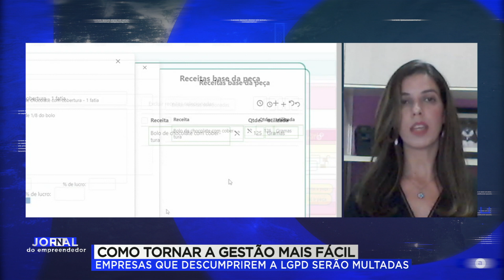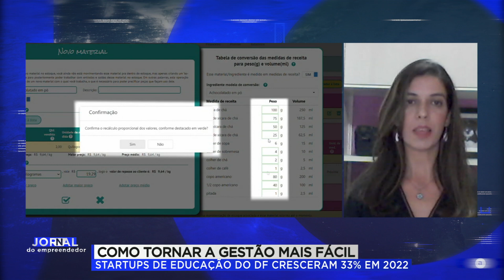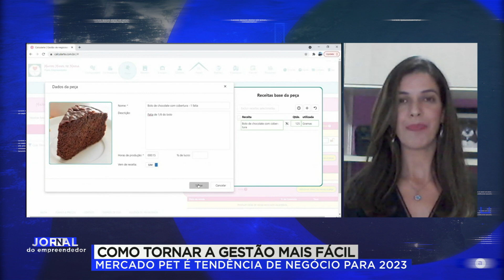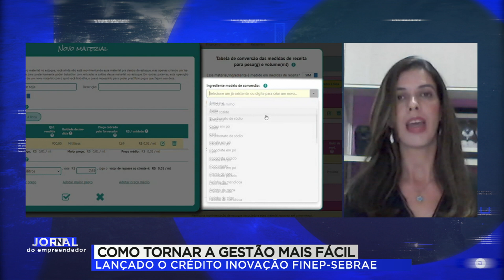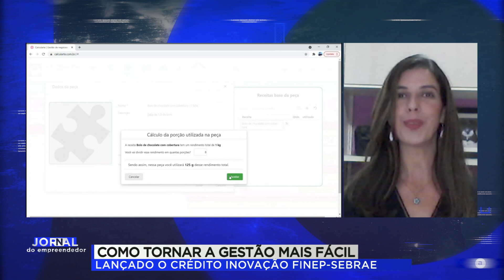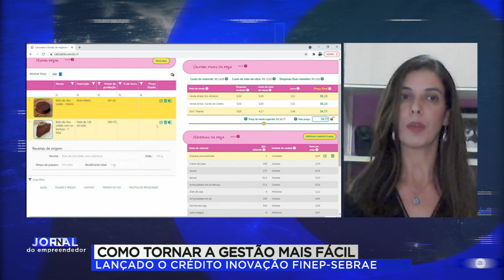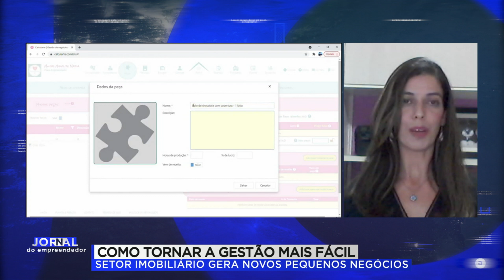ENTREVISTA: COMO TORNAR A GESTÃO MAIS FÁCIL | JORNAL DO EMPREENDEDOR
Assista também: (aqui, colocar o link de outro vídeo)